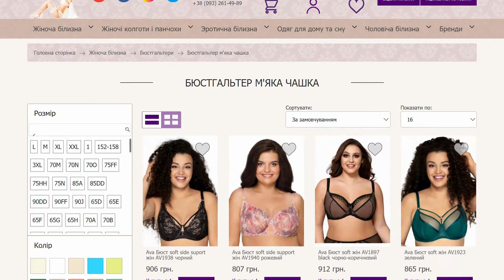Kris Line Lingerie бюстгальтер soft full cup Lime. BILIZNA.IN.UA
Kris Line Lingerie softfullcup Lime бюстгальтер м'яка чашка на великі груди.
Тип: м'яка чашка.

Чашка із трьох частин комфорна, є бічна корекція. Глибока і добре підходить жінкам з великими грудьми.